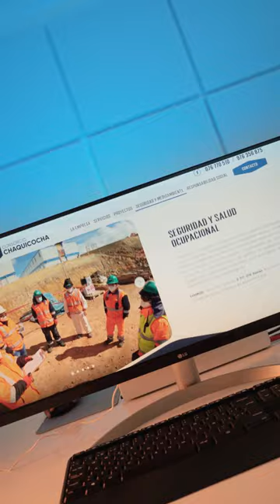PAGINA WEB CONSORCIO CHAQUICOCHA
Vive la experiencia de la nueva web nativa, 100% personalizada, que desarrollamos para Consorcio Chaquicocha.